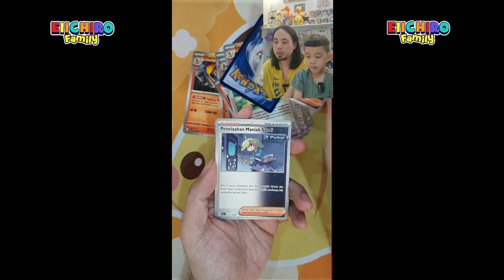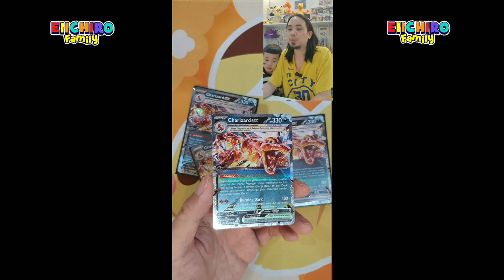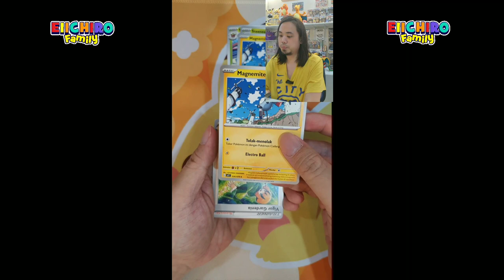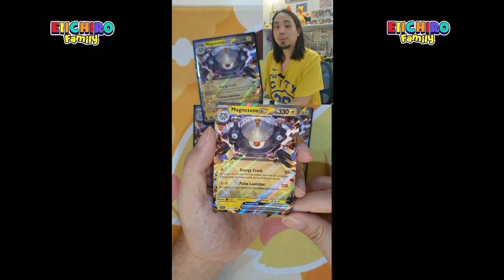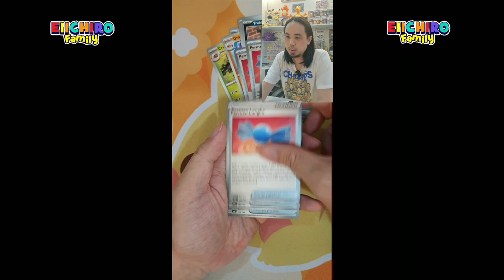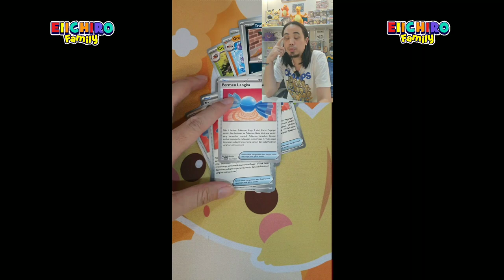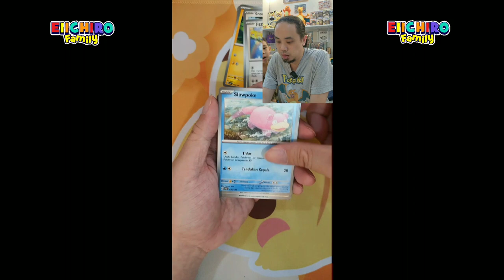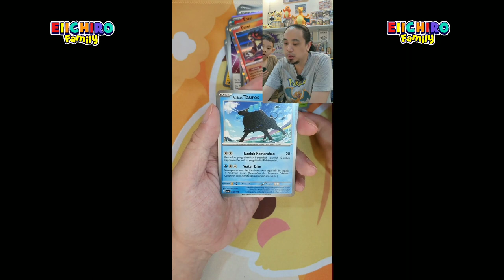3 KARTU EX TERKUAT ? CHARIZARD MAGNEZONE TSAREENA - KARTU POKEMON INDONESIA SCARLET VIOLET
@eiichirofamily adalah sebuah channel Youtube berisi konten hiburan & informasi untuk keluarga Indonesia. Eiichiro Family akan membahas tentang panduan playground untuk moms and dads, produk bayi, review hotel keluarga, tempat liburan keluarga, snack keluarga dan anak bayi, mainan anak, dan anak belajar. Eiichiro Family aman ditonton bersama anak-anak dan keluarga. Habiskan momen berharga dan quality time anda bersama keluarga dengan menonton channel berkualitas dan bermutu dari Eiichiro Family. MANTUL!